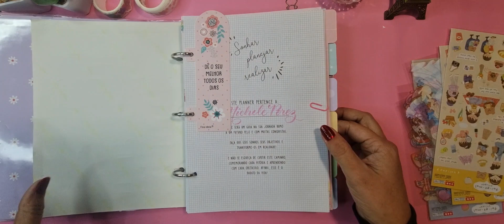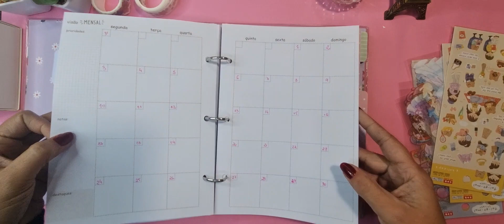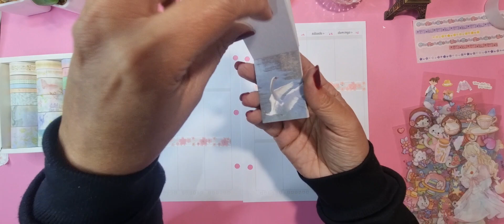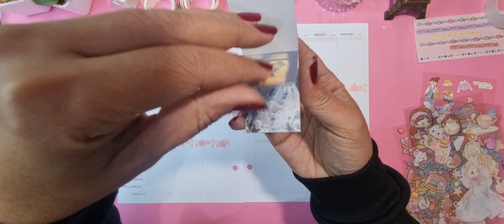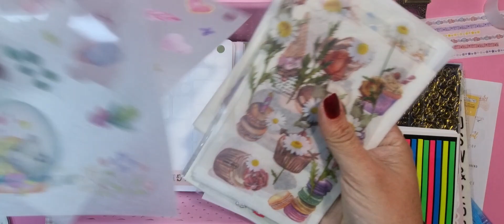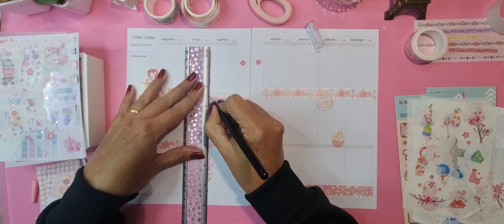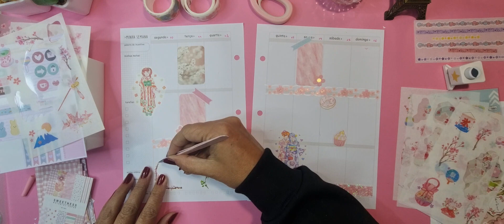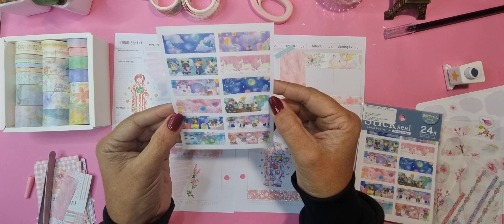Venha comigo decorar o meu Planner! stationery pentel satisfyingvideo @FinaIdeiaPapelaria#viral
Planner Fina Idéia!